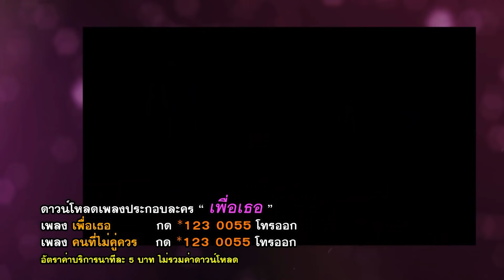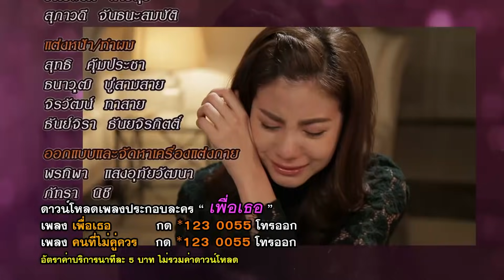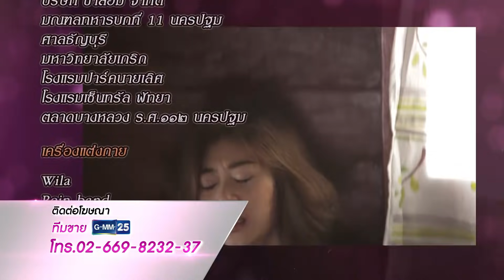เพื่อเธอ | EP.18 (5/5) | 29 มิ.ย. 64 | GMM25